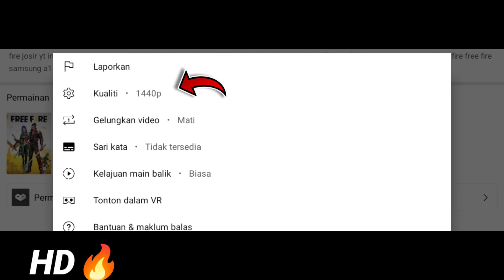New perfect speed🥀Redmi Note 10📱🔥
GROUP xWillnsem FF🇲🇾

The name is correct
xWilliam From Sarawak : )